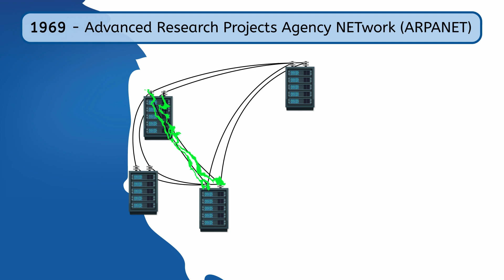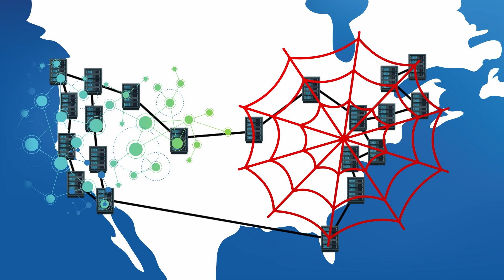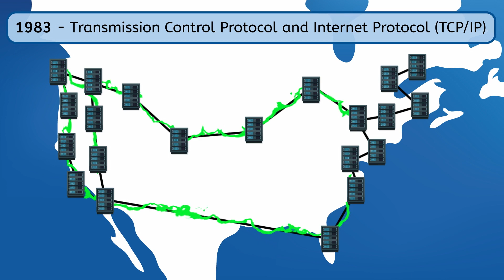Introduction to Communication Software - A Brief History of the Internet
Learn about the history of the internet and communication with computers. In this computer skills lesson, middle school students (6th-8th grade) will learn how the modern internet came to be, as well as what topics will be covered in the Communication Software unit of Computer Skills. This lesson is from Miacademy and MiaPrep's Life Skills: Computer Skills course.